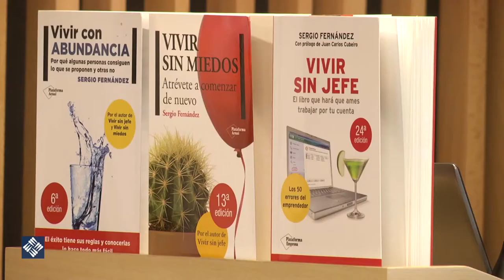Vivir sin jefe. Por qué emprender es posiblemente tu mejor opción